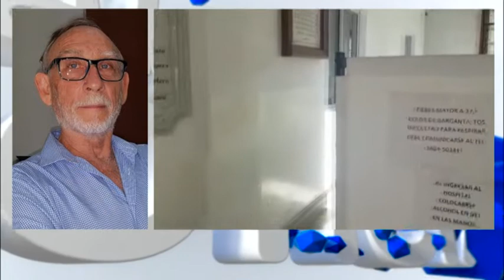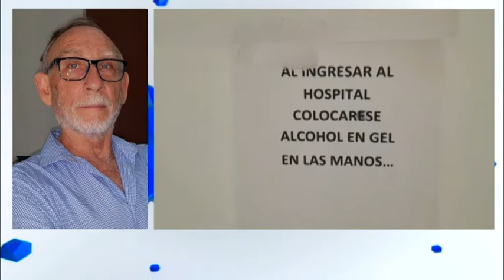Dr. Luis Escobar - Med. Dir. Hospital Suchón - Más de 220 casos de Covid 19 en el ultimo mes